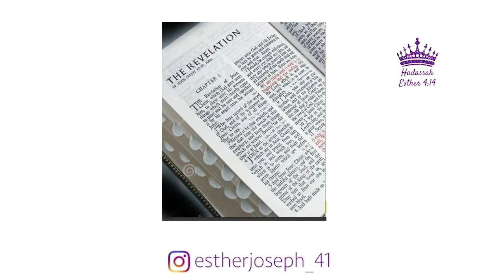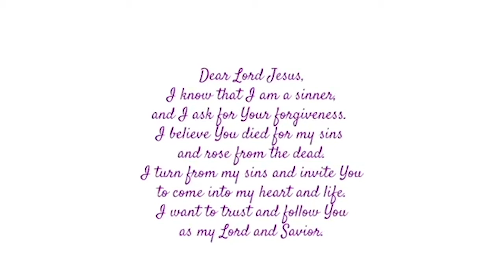UNDERSTANDING ENDTIMES MUST WATCH - HADDASAH ESTHER